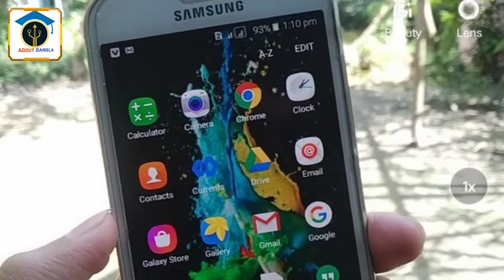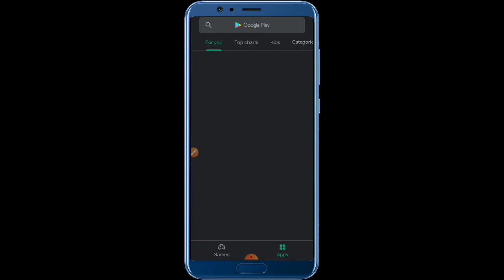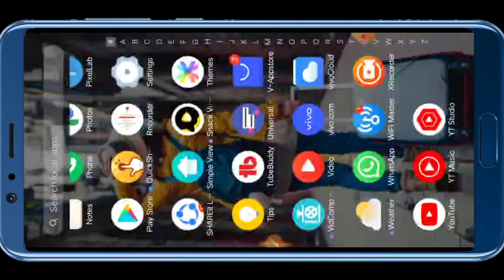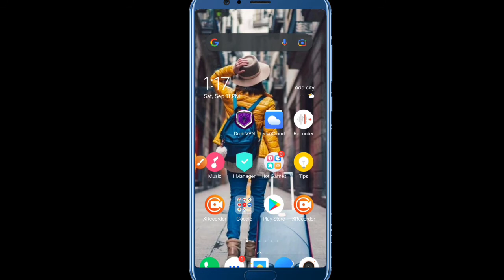DSLAR এর মত ব্যাকগ্রাউন্ড ব্লার করে ভিডিও করুন । how to blur video background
DSLAR এর মত ব্যাকগ্রাউন্ড ব্লার করে ভিডিও করুন

how to dslr scan film
how to dslr photo edit in phone
how to dslr camera video shoot
how to dslr camera use
how to dslr camera photo click
how to dslr
how to dslr photo edit
how to dslr video shoot
how to dslr camera photo editing
how to dslr lens change

how to blur video background,video background blur,bangla tutorial